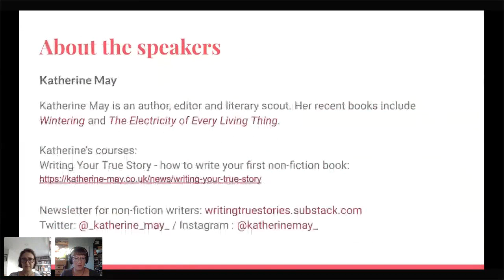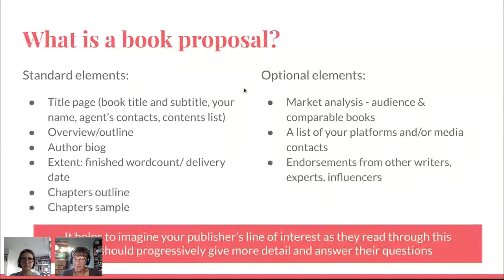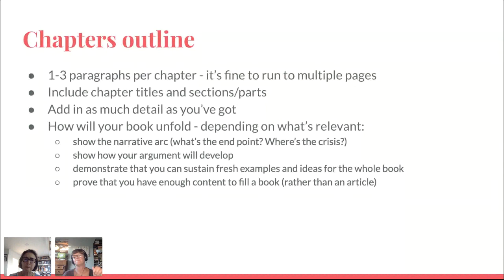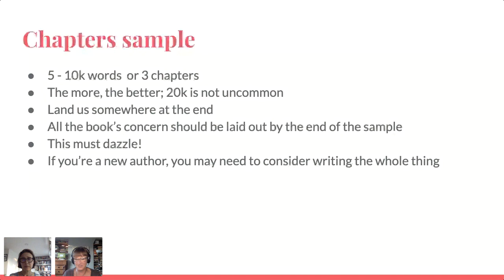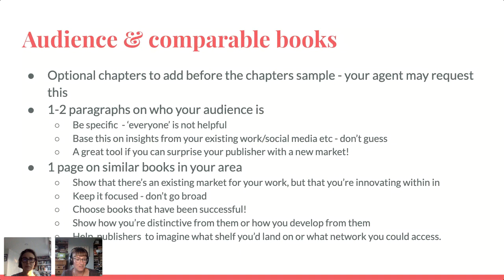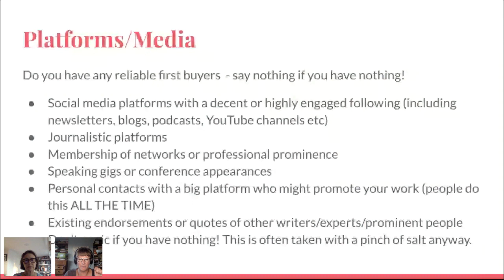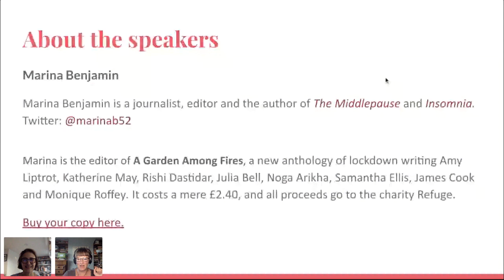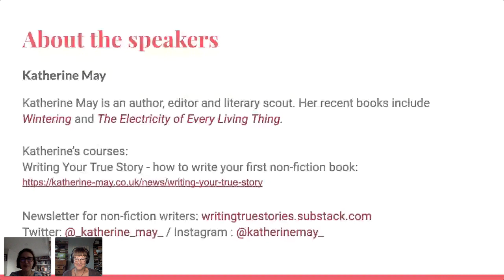How To Write A Non-Fiction Book Proposal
How are non-fiction books sold to publishers?
*Please excuse the initial echo on this video - it soon goes away!*
One of the great benefits of being a non-fiction writer is that you don't have to write the whole book before you find a publisher. Instead, you create book proposal that outlines the overall message, summarises your chapters, establishes your market and gives a tantalising sample of the text.

Authors Marina Benjamin and Katherine May have written and read more book proposals than they care to mention. In this free, one-hour talk, they will outline the basics of writing a book proposal, give their tips for writing one that's  compelling to agents and publishers, and explore some of the potential pitfalls.

Sign up to Katherine's mailing list to receive a copy of the slides, and to get news and information about her courses on non-fiction writing and authorship